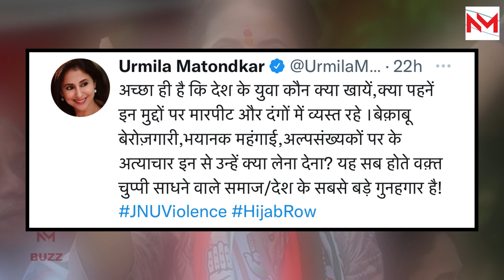Deepika Padukone के बाद Urmila Matondkar ने JNU बवाल पर Modi और हिन्दू पर कटाक्ष मारा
Film actress Urmila Matondkar targeted the Modi government over the JNU ( Jawaharlal Nehru University ) controversy. Urmila Matondkar said that the Modi government, instead of working on issues like inflation, unemployment, wants to engage the public in unnecessary issues.

The Kashmir Files is an upcoming Indian Hindi-language film written and directed by Vivek Agnihotri and produced by Abhishek Agarwal starring Mithun Chakraborty and Anupam Kher. The film tells the story of the exodus of Kashmiri Hindus in the early 1990's due to the Kashmir Insurgency.
Kapil Sharma rejected to promote Kashmir Files In the Kapil Sharma show and it's been Trending.